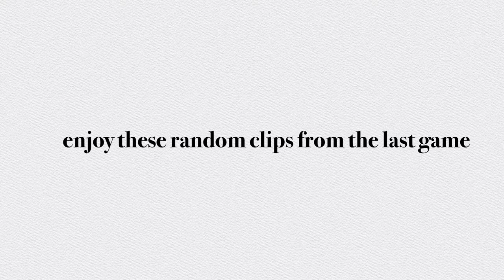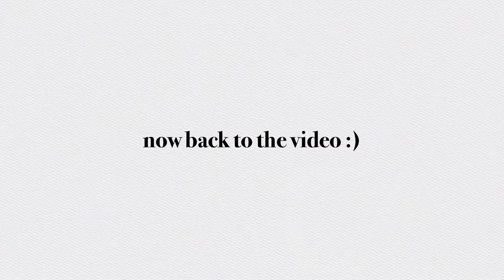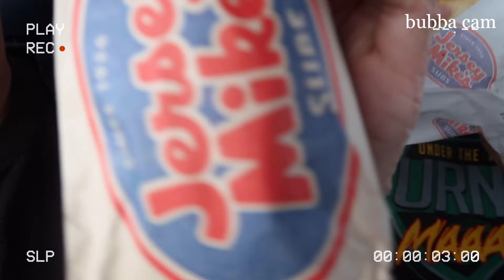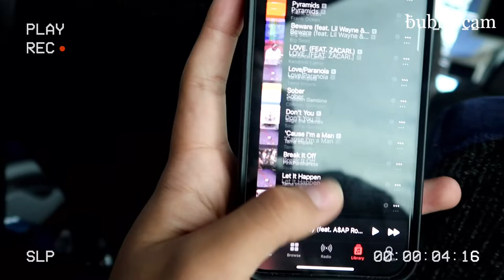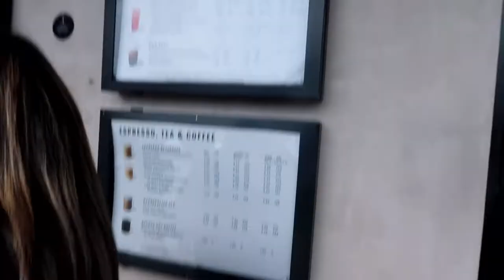Game Day Vlog| First Away Game|Yoselin S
trying out for the college cheer video is coming soon!

hey guys today’s video i wanted to bring you guys along to our first away game of the season! Also let me know if you want more cheer content and back to school/school content or lifestyle content!

last few uploads

-CREATORS BIO-
hey my name is yoselin. i enjoy making content whether that’s makeup related or life hacks. i mainly post lifestyle and beauty videos. but thank you for watching this video and supporting me!

Q&A-
what do you film on? g7x